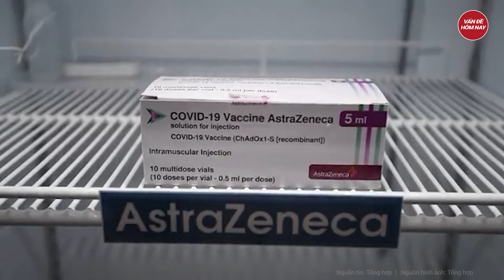Vắc xin COVID-19 mà AstraZeneca khẩn cấp thu hồi được sử dụng như thế nào ở Việt Nam?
Tin tức mới nhất |  Vắc xin COVID-19 mà AstraZeneca khẩn cấp thu hồi được sử dụng như thế nào ở Việt Nam?
Hãng dược AstraZeneca vừa thông tin vắc xin COVID-19 do hãng nghiên cứu và sản xuất sẽ rút giấy phép, thu hồi toàn bộ vắc xin trên toàn thế giới. Trước đó, Việt Nam có sử dụng loại vắc xin này, hiện có còn vắc xin không?